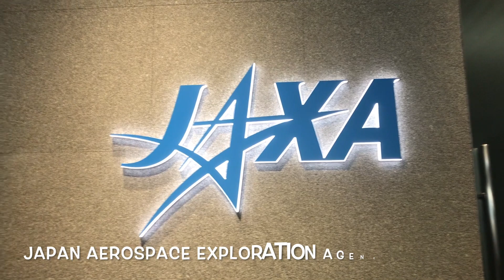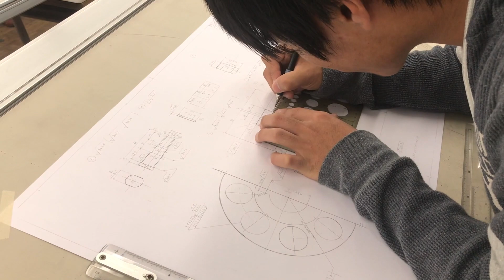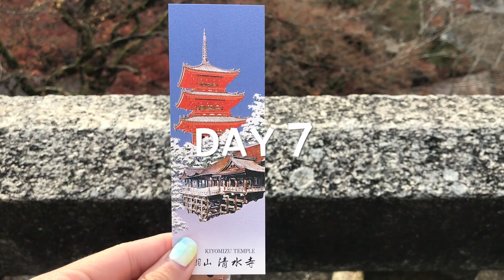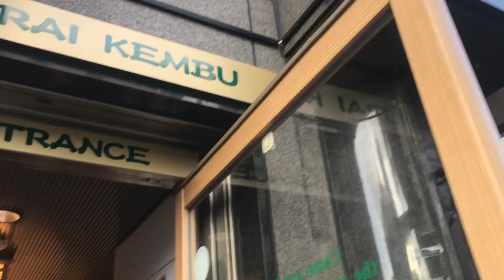Japan 2018 | Valerie Lee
Hello, this video is about my Aeronautics Applied Learning Trip to Japan in December 2018. Hope you'll enjoy the video!!